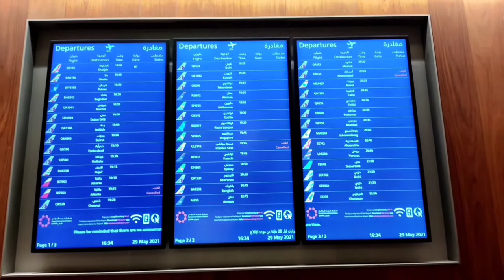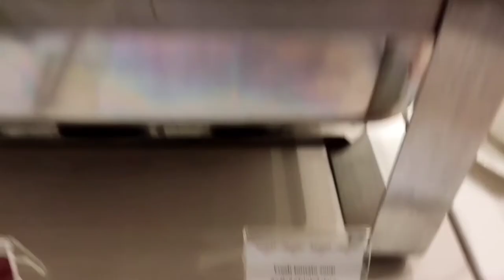Oryx Lounge | Best lounge in Doha international Airport / Malayalm review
Oryx Lounge Doha Hamad International Airport Qatar

Lounge Facilities:
# Hot and Cold Buffet.
# Locker Room.
# Washroom with Shower.
# Complimentary Wifi.
# Family Area.
# Quiet Room with recliners.